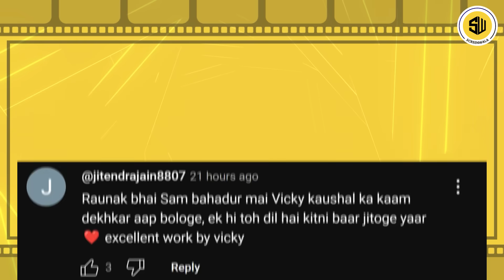Sam Bahadur Movie Review | vicky kaushal | RJ RAUNAK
MORE VIDEOS ON REVIEWS:

✅ Fun तंत्र - Adipurush की गलतियां पड़ी भारी:

 • Adipurush की कौन सी गलतियां पड़ गई भा...
✅ Adipurush Review: कोई मज़ाक है क्या? :

✅ Highway Love Review:

 • Highway Love Review: OTT का Surprise?...
✅ राम चरण दिखाएंगे सावरकर की कहानी? :

 • The India House Announcement: Ram Cha...

YOU CAN WATCH OUR OLD UPLOADS HERE:

📽️ Shazam Fury Of The Gods Review:

 • Shazam Fury Of The Gods Review: एकदम ...

📽️Pathaan Review:

 • Pathaan Review | Shah Rukh Khan | Dee...

📽️ Bhola Teaser 2 Review:

 • Bholaa Teaser 2 Review | Ajay Devgn |...

📽️ Selfiee Trailer Review:

 • Selfiee Trailer Review | Akshay Kumar...

📽️ Akhanda (Hindi) Review:

 • Akhanda (Hindi) Review | NBK | Boyapa...

📽️ Wednesday Review:

 • Wednesday Review: Harry Potter याद आ ...